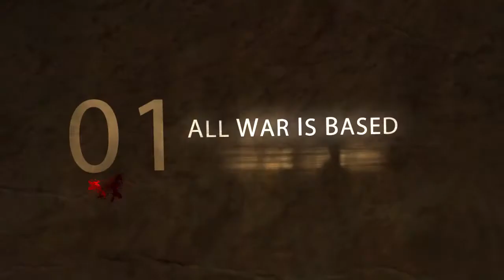NMSU v FRESNO